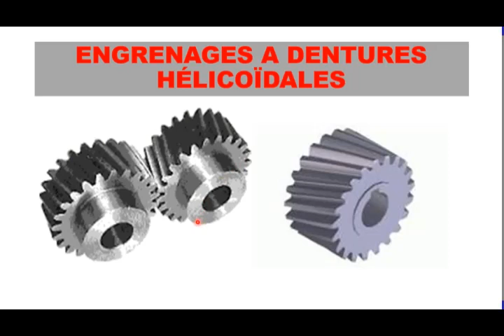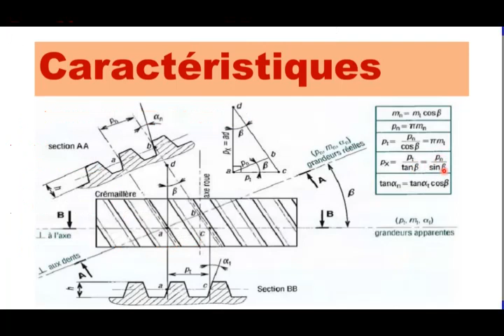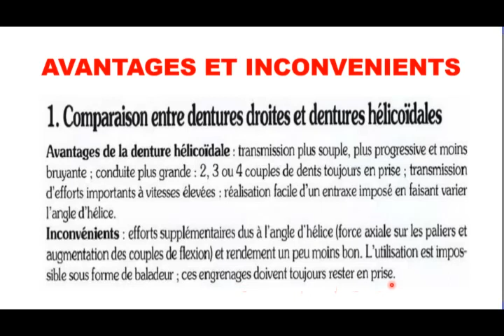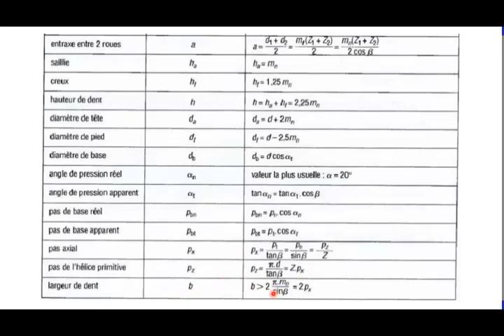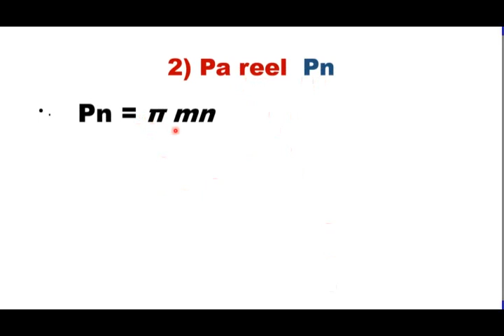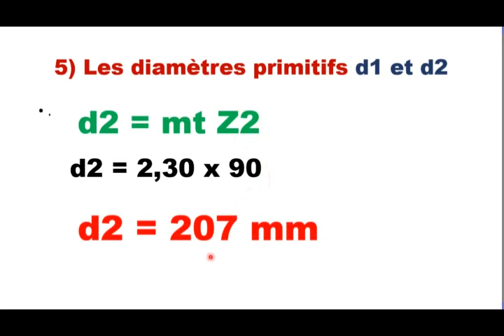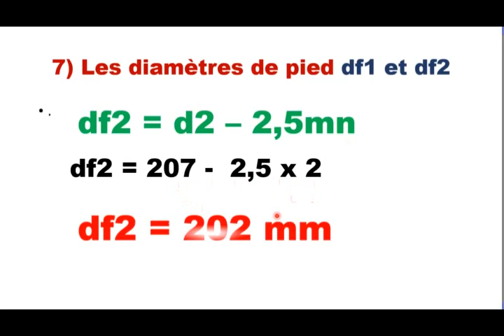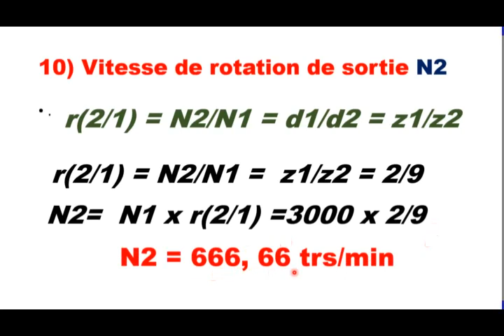engrenages à dentures hélicoïdales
engrenages à dentures hélicoïdales, les engrenages à dentures hélicoïdales, transmission de puissance par engrenages, les caractéristiques des engrenages à dentures hélicoïdales